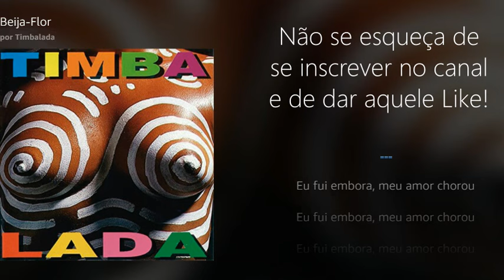"Beija-Flor" com letras, por Timbalada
Ouça essa e outras músicas por Timbalada e outros artistas com letras.

OFERTAS DA AMAZON!

Compre os produtos e garanta as seguintes vantagens: garantia de A a Z, frete grátis*, entrega em até 2 dias para São Paulo, atendimento ao cliente de alta qualidade

- Tudo em Computadores e Informática!

- Diversos produtos para você escolher!

- Tudo em TV, Áudio e Cinema em casa!

- Tudo em Câmeras e Fotos!

- Tudo em Celulares e Comunicação!

- Tudo em Games e Consoles!

- Pré-venda do Playstation 5!

- Pré-venda do Xbox nova geração Series!

*Veja condições no site